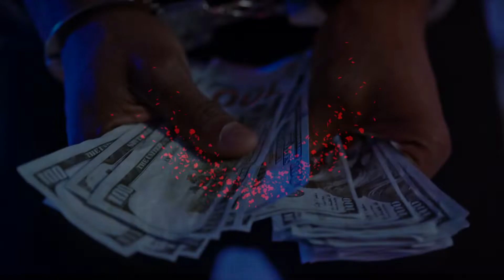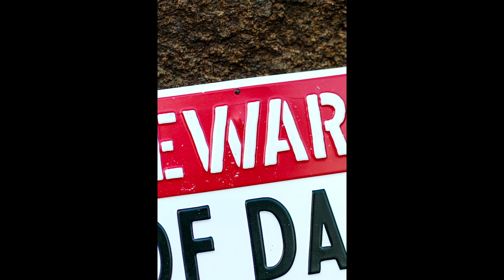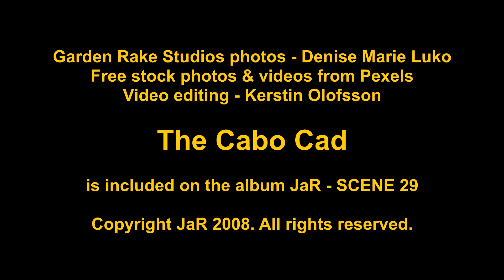JaR (Jay Graydon and Randy Goodrum) - SCENE 29 - The Cabo Cad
Jay Graydon and Randy Goodrum have worked together for many years and having written songs like e.g. GIVE IT UP for DeBarge, HAUNTING ME for Dave Grusin, PLEASURE OVER PAIN and HEART'S HORIZON for Al Jarrreau, LOST WITHOUT HER LOVE for El DeBarge and the super hit WHO'S HOLDING DONNA NOW for DeBarge, they realized they should become a band, to write more songs together and release on their own record label.

So they formed the supergroup JaR and released their first album SCENE 29 in 2008, which received rave reviews for the superb songs and stellar production. This is track 10 on the album - JaR (Jay Graydon and Randy Goodrum) - SCENE 29

The album is available for purchase, both as a physical CD as well as in various download versions, including single tracks via e.g.